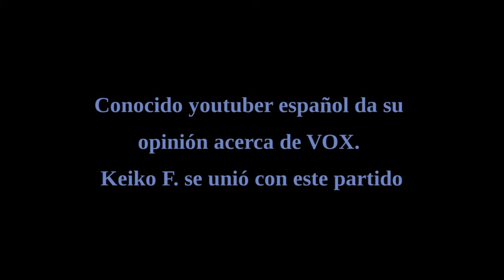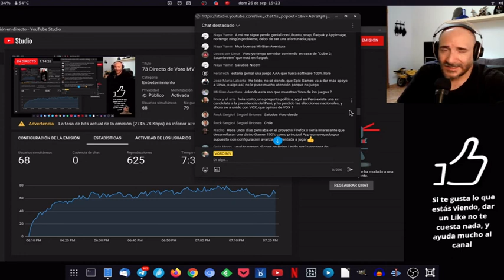opinión personal de un youtuber español acerca de VOX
La chika keiko Fujimori se unió con el partido español VOX